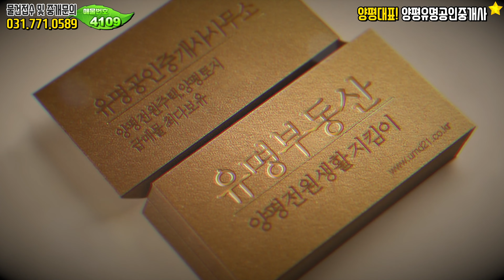궁전이 따로 없네요! 양평에 이런집이! 양평전원주택 매매, 고급건축자재사용, 유명부동산No.4109 , 양평전원주택, 양평부동산,양평고급주택,정원예쁜집,중미산휴양림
위치 :  경기 양평군 옥천면 / 대지 2,655㎡ (803.2평) / 건물329.8㎡ (99.7평)/ 철근콘크리트구조

[HOUSE PLAN]
대지위치 : 경기 양평군 옥천면 신복리
대지면적 : 대지 2655㎡ (803.2평
건물면적 : 건물329.8㎡ (99.7평)
건물규모 : 지상2층
준공년도 : 2006년 4월 26일
주차대수 : 지하주차장 2대
공법 : 철근콘크리트주택
조경상태 : 마당전체 건물대리석시공, 조경수
기타 : 기름보일러,지하수,개인정화조,경비업체,CCTV
매매가 : 40억원 (조정가능)

감사합니다.